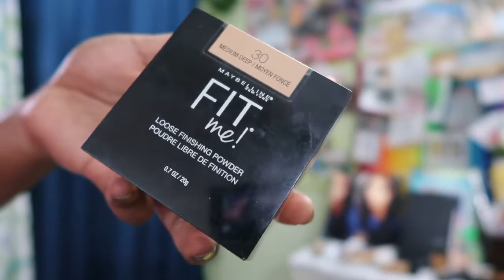ఫౌండేషన్ షేడ్ ని ఇలా సెలెక్ట్ చేసుకోవాలి |Tips & Hacks|My foundation shade no. |Finding UNDERTONE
Links:
Nykaa SkinShield Anti-Pollution Matte Foundation - True Toffee 12

Maybelline New York Fit Me Matte+Poreless Liquid Foundation With Pump - 330 Toffee

Maybelline New York Fit me Loose Finishing Powder - 30 Medium Deep

Maybelline New York Fit Me Matte + Poreless Powder - 310 Sun Beige

My name is lekha kumar. Hope you guys encourage me to create more such interesting stuff. Thank you :)

Copyright: This video is created by me (Lekha Kumar) completely. Do not use any photos or content without my permission.